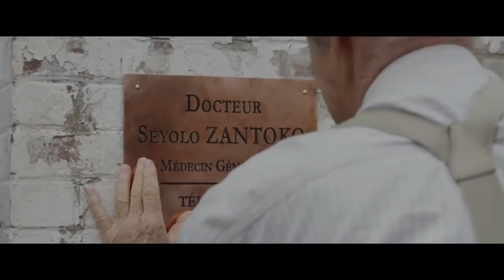Top 10 Des Films Français Sympathiques Et Surprenants en 2016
Amateur de ciné, j'aime bien dire ce que je pense des films, sans langue de bois !

Vlog Cinéma